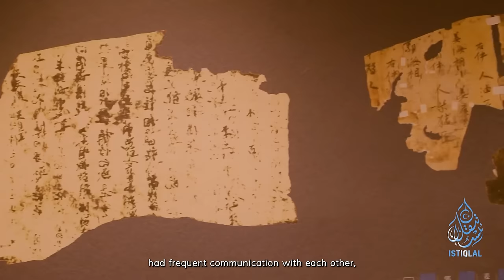ئىستىقلال كۈندىلىك خەۋەرلىرى |2024.3.26| خىتاي پاراخوتى باشقۇرۇلىدىغان بومبا ھۇجۇمىغا ئۇچرىدى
ISTIQLAL KÜNDILIK XEWERLIRI |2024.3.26| XITAY PARAXOTI BASHQURULIDIGHAN BOMBA HUJUMIGHA UCHRIDI